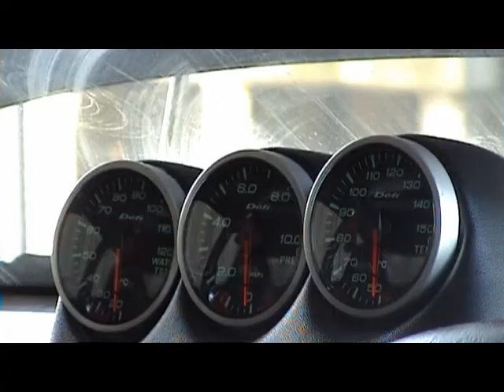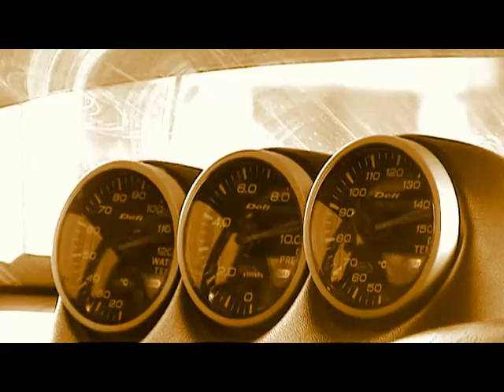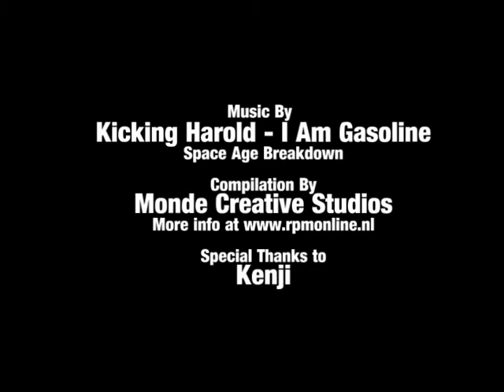RPM Online - Toyota Mark II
SPEC LIST:

Exterior:
Vertex front spoiler
Exciting Yamato sideskirts (modified JZX100 skirts)
Exciting Yamato rear skirt (modified JZX100 skirt)
Garage Rasty fender flares
Custom LED taillights
Custom graphics
LED spotlights in sideskirts

Interior:
TRD seats
Bee*R steering wheel
D1 snap off hub
JZX100 gauge cluster
HKS boost gauge
Défi oil pressure gauge
Défi oil temperature gauge
Défi water temperature gauge
Défi Link controller
JVC radio/CD/DVD/Divx headunit
Hifonics Zeus ZX6400 amplifier
Hifonics Nemesis NX880 amplifier
Fuel 1 Fahrad powercap
Polk Audio 6.5 component set
Polk Audio 6.5 coaxials
Fuel Shockwave 12 subwoofer (x2)

Engine:
1JZ-GTE
2.500cc
6 cylinder in line
Blitz SUS air filter
polished turbo piping
HKS T3G twin turbos
GReddy intercooler piping
GReddy R-SPL front mounted intercooler
HKS downpipe
HKS decat
HKS Silent Power exhaust system
HKS SSQV blowoff valve
HKS EVC boost controller
SARD 680cc injectors
APEXi PowerFC
SARD coolant swirl pot
Samco radiator hoses
Steel braided turbo oil lines
Steel braided turbo water lines

Power output approximately 500 horsepower @1.4 bar
Torque output approximately 600 Nm

Tech:
Automatic to manual conversion
R154 gearbox
Exedy carbon clutch
TRD Torsen differential
HKS Hipermax coilovers
Cusco adjustable camber arms
Cusco front strutbrace
Cusco rear strutbrace
Cusco front crossbrace
Cusco rear tension rod
TRD boot brace
TRD anti roll bars front / rear
DoLuck rear crossbrace

Wheels:
Advan Model 7
18x9J front
18x10J rear